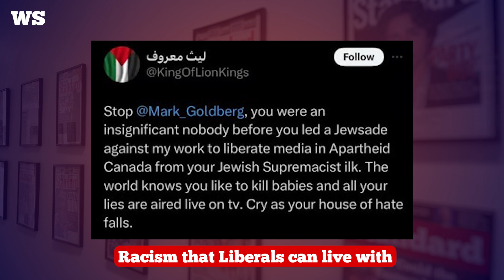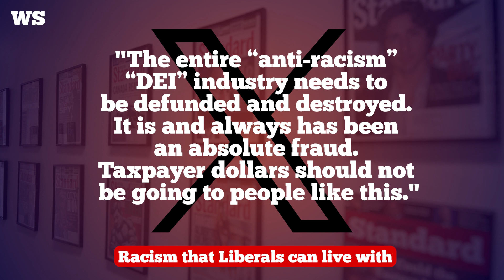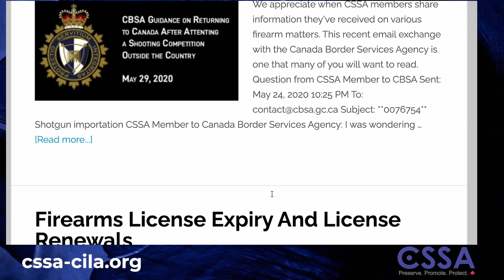Racism that Liberals can live with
HANNAFORD: Racism that Liberals can live with...
"How is it that a bloke like Marouf would ever get hired by the federal government, even one led by the persistently ‘just-not-ready’ and ideologically confused Justin Trudeau?"